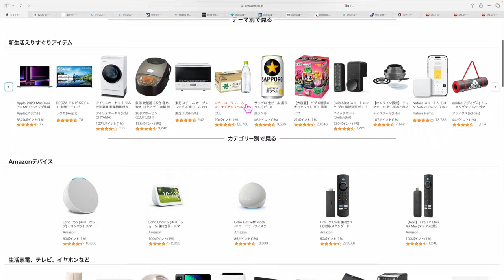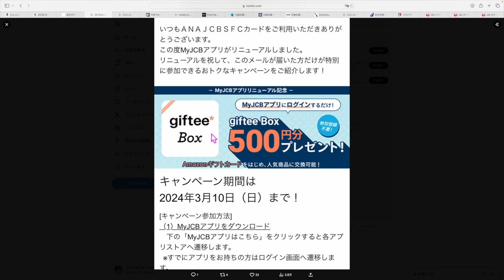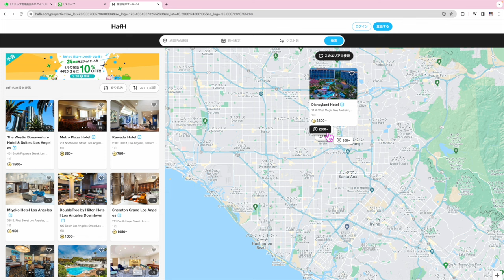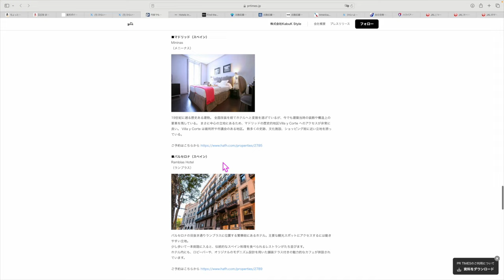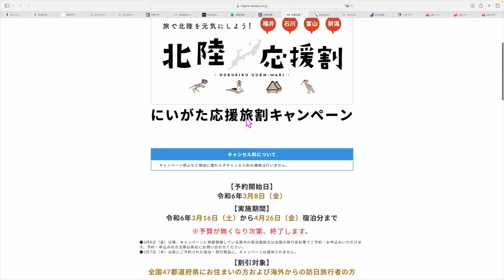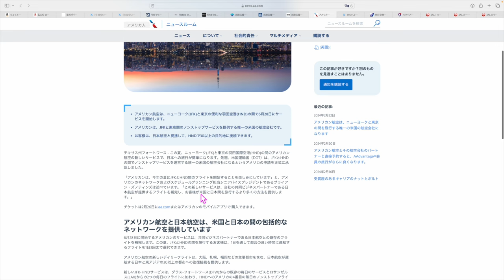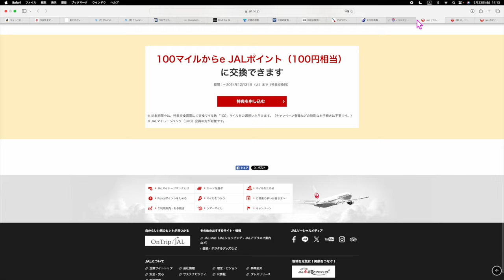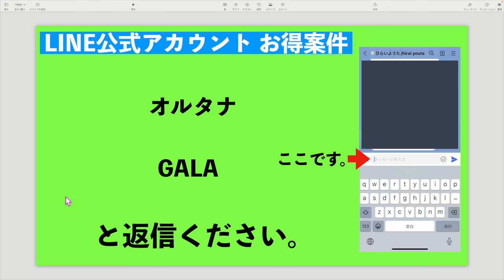ちょっと細かい話④④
☑️アマゾンセール

番号　00098010

【目次】
00:00 今回の動画について
00:30 Amazonセール
01:55 楽天リーベイツ
02:42 楽天ギフトカード
03:42 JCBキャンペーン
04:29 マリオットボンボイホテル✖️MGM
05:54 HafH海外施設拡大
10:35 ハワイLXR
12:30 北陸応援割
14:30 アメリカン航空
16:55 ANAFINDS
17:40 ハワイヤン航空
19:19 JALカードリニューアル
19:58 ユナイテッドマイレージプラス
20:36 ファミペイ
21:13 JALマイレージパーク